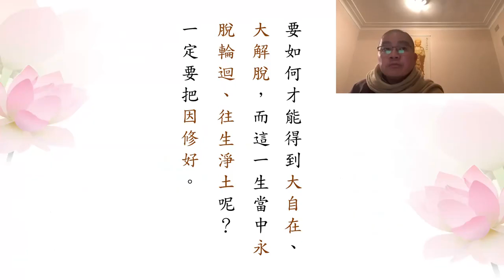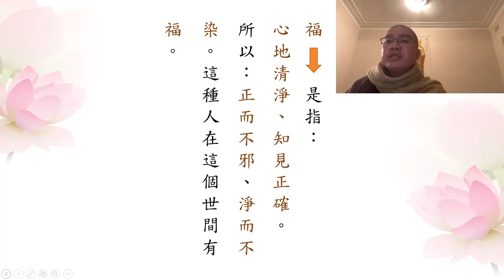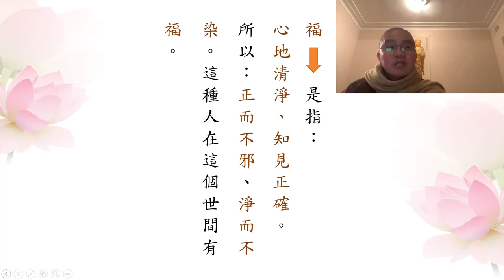學悟法師（062）《How to Ride on the Coattails of Amitabha Buddha's Good Fortune我們要懂得怎麽享阿彌陀佛的福》202187 zoom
所以這一段時間沒有跟大家一起共修 很對不起 因爲父親往生的緣故 所以這一段時間 我都在做功課 特別發願 讀誦一百部的《地藏經》來供養給父親 再加上念佛 受八關齋戒 等等種種的 做一個孝親來報答父母對我們養育之恩 所以 這一段時間 就沒有這個因緣跟大家聚會一處
所以今天我就藉這個因緣 我們輕鬆來學佛 放鬆 就是我們英文講 Relax 就是放鬆 不要太緊張 也不要太那一種 好像很嚴肅的感覺 就是放鬆的學佛了 要不然等一下太嚴肅 大家聽不懂 打瞌睡 師父在講什麽
今天 我要跟大家分享的 就是以後我們共修的期間 就是要跟大家來講講 什麽叫做念佛的好處 念佛的利益 念佛的功德 我們要怎麽修 阿彌陀佛的福報太大了 那我們要懂得怎麽享阿彌陀佛的福 不然可惜呀 你看阿彌陀佛的福報太大了 我們懂得用什麽方法
所以今天 我就用這個因緣來跟大家 首先勸大家 我們念佛的人 不能不修福慧 你要記得這件事 特別在我們這個環境 我們現在環境 你這一生 特別你是一個念佛的人 你不能不修福 這個第一個 頭一件事
那福怎麽修 這個很重要的 你看 我們現在很多一些 亡者 或者這些 我們老了 人一老 很多人得什麽病？什麽病呢 癡呆 你不要小看我們別的國家 澳大利亞現在很多 這個也是一個業障 人癡呆很辛苦 如果家屬兒女 孝順你還好 如果家屬兒女不孝怎麽辦 那不是慘了 而且老人癡呆這個問題 你怎麽勸他念佛 是沒有一個效果的 很恐怖的 我們每一個人都有這個機會 要小心 真的 不是嚇人的
再一方面 我們再看 師父這十幾年下來 我到美國 到歐洲 到澳洲 到台灣 到很多國家 我看到好多人 臨終之前 還沒往生之前 躺在醫院生病 不是癌症 就是很多一些
那你想一想 這個就是業障來的 那如果你有福 這種就能夠避免 所以 我就藉這個 簡單這一段時間 我就跟大家來 講一講 我們要怎麽修福 什麽樣的福報是最大的 什麽樣的福報是最大的 什麽樣的福報是最大的 首先 先要瞭解“福”這一個字 釋迦牟尼佛講經説法 四十九年 講的很多 阿彌陀佛 在《無量壽經》裡面 也講得非常的清楚 祖師大德告訴我們 念佛人最大的福報
首先 第一個是什麽 我們看下面的那個經文 最大的福報就是 祖師大德告訴我們 念佛人最大的福報 就是最殊勝最難得的 就是你這一生當中 你能不能永脫輪迴 往生淨土 圓成佛道 這個是最大的福報 這個福報實在講 是諸佛菩薩最羡慕的 最歡喜的 一樁事情 我們這一生能不能得到 能！沒有比這個更大的福報了
所以大家一定要知道 諸佛如來 諸佛菩薩最歡喜的一件事我們能不能這一生當中了生死出三界 那個是最大的 歡喜的一件事 因爲什麽呢 因爲你了生死了麽 你得大自在了麽 你不會再受任何的苦！你已經超越六道輪迴了 這個是念佛人最大的福報 所以這個諸佛最羡慕的 看到一個人能夠超越六道輪迴 不受任何這種苦 世間是苦 六道是苦 諸佛是最歡喜的